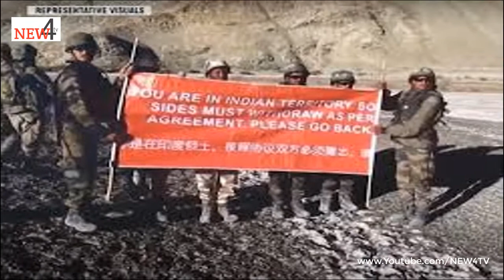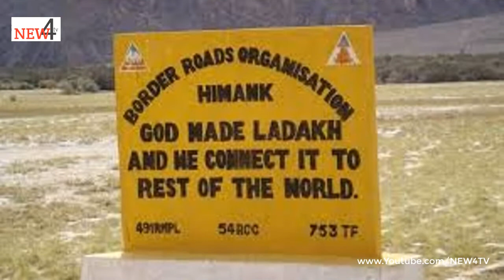China entered into Ladakh || India Vs china || Urdu/Hindi documentary || NEW4 TV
Reason behind the entering China into Ladakh and how India can defend its so called area. || Urdu/Hindi documentary || NEW4 TV.